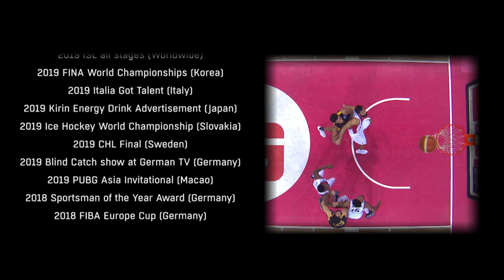RobyCam Compact Basketball reel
ROBYCAM COMPACT is a smaller version of the RobyCam 3D cable-suspended camera. Same, as Robycam, RobyCam Compact can move freely through space in a vertical and horizontal dimensions allowing to shoot spectacular images from various angles. RobyCam Compact is designed to use in TV studios and small and medium-size sports venues, for example basketball or ice-hockey halls.